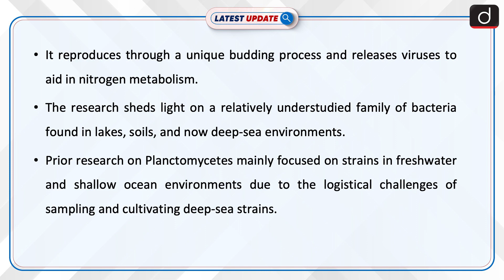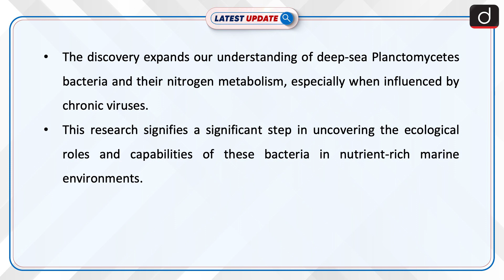New Species Of Marine Bacteria Discovered | Latest update | Drishti IAS English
Researchers in China have discovered a new species of marine bacteria, named Poriferisphaera heterotrophicis. This novel strain of Planctomycetes bacteria is also called ZRK32. It was successfully cultured using nutrient-rich growth media, marking a departure from the traditionally nutrient-poor media used for Planctomycetes isolation.